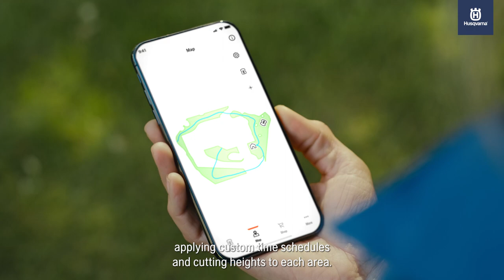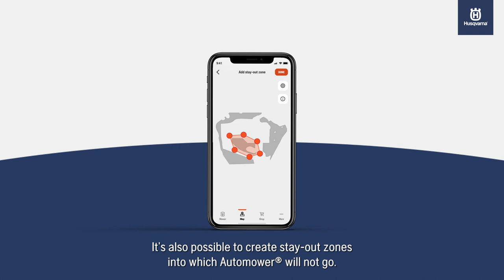Husqvarna Automower® Intelligent Mapping technology – How to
Husqvarna Automower® Intelligent Mapping (AIM) technology with zone control lets you easily cut your lawn to perfection. Find out how Husqvarna Automower® Intelligent Mapping smart features enable you to develop, design and define zones directly in the Automower® Connect app.